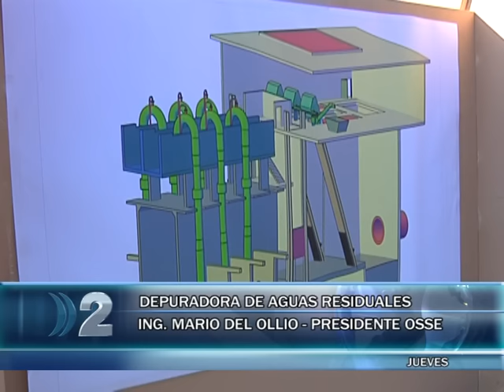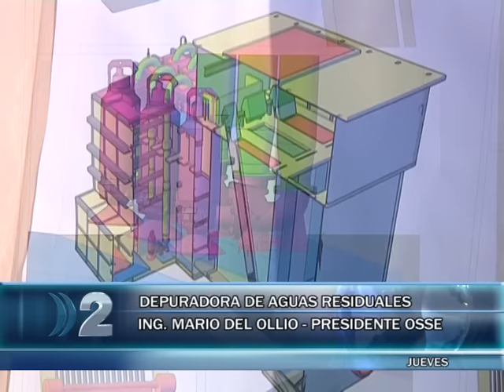23 7 15 COMIENZO DE OBRA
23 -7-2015  COMENZARON LAS OBRAS DE LA NUEVA PLANTA DEPURADORA DE AGUAS RESIDUALES FRENTE AL EMISARIO SUBMARINO.